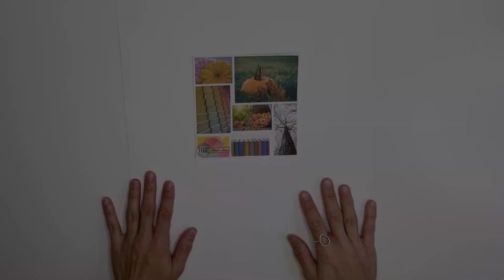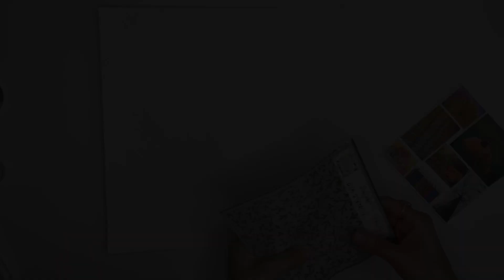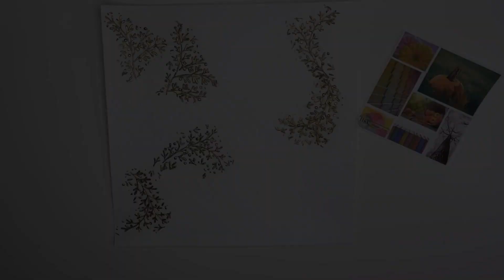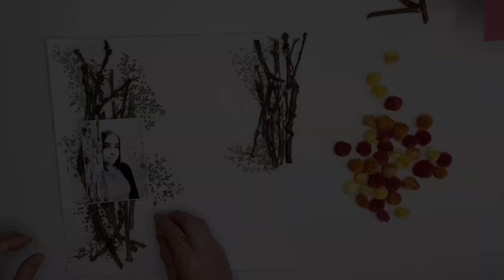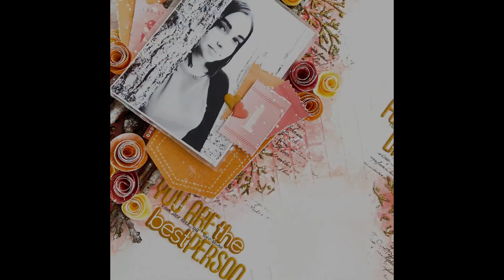MOODBOARD INSPIRED | JENNIFER RAMBERT | SEPTEMBER 2021 HIP KITS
Hi Creative Friends !!! I am happy to meet you today with a new layout inspired by the Moodboard of the month and highlighting the kits from September 2021. I hope this autumnal and natural layout will inspire you for a future project.

Thanks for stopping by and watching. I wish you a beautiful creative day!
Jennifer